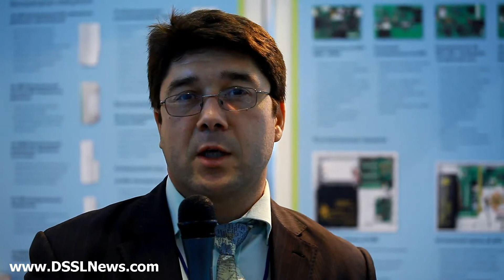Jablotron. Sfitex 2010. Интервью с компанией.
Интервью взято на Международный форуме «Охрана и Безопасность — Sfitex 2010»